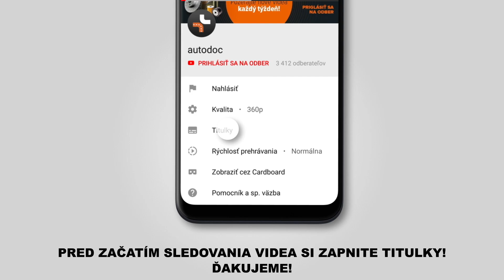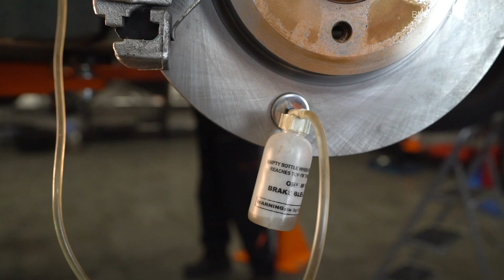Ako vymeniť brzdové hadice na BMW 3 (E46) [NÁVOD AUTODOC]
Ako vymeniť brzdové hadice na BMW 3 (E46) 3.5 Touring 10.1999–05.2005 [NÁVOD AUTODOC]

Brzdové hadice na aute BMW 3 Saloon (E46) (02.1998–04.2005) / BMW 3 Compact (E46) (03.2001–02.2005) / BMW 3 Convertible (E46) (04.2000–12.2007) / BMW 3 Coupe (E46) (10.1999–02.2005) / BMW Z4 Convertible (E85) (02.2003–12.2009) utách je potrebné vymeniť obvykle podľa jednej a tej istej procedúry. Môžu sa avšak objaviť mierne rozdiely spôsobené špecifickým dizajnom auta.

🔝 Top značky vyrábajúce brzdové hadice: STARK; A.B.S.; RIDEX; FEBI BILSTEIN; BREMBO

🛠️ Nástroje, ktoré budete potrebovať na výmenu brzdové hadice:
- drôtená kefa
- sprej WD-40
- čistič bŕzd
- medené mazivo
- úderová rázová hlavica na matice kolies №17
- ráčňový kľúč
- momentový kľúč
- set na odvzdušnenie bŕzd
- nádržka na kvapalinu